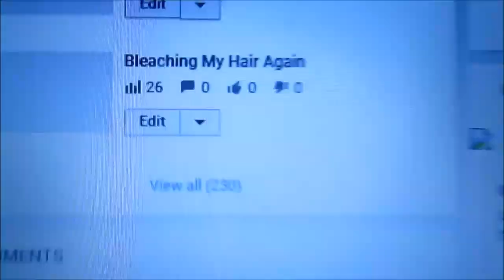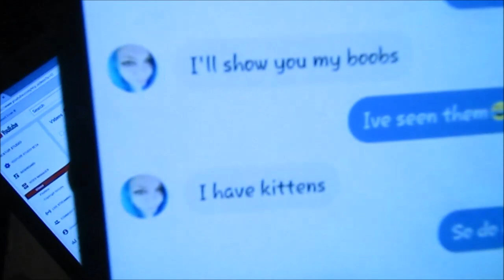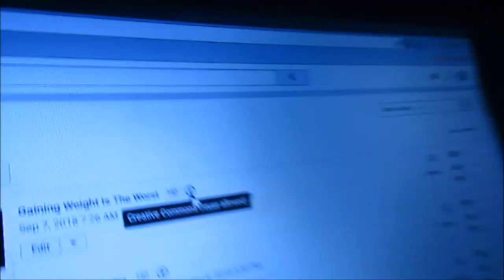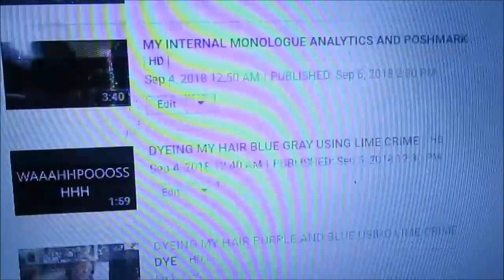pap smear scare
pap test,smear test,human papillomavirus,cervical screening,abnormal pap smear results,health care (issue),abnormal pap meaning,abnormal cells,pelvic exam,what is a pap smear,what to expect pap smear,meaning of an abnormal pap,first pap smear test,the truth about getting a pap smear,getting a pap smear for the first time,getting a pap test